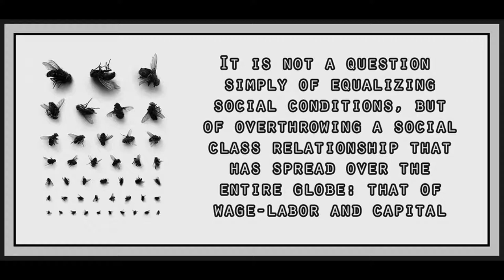Karl Marx and the State by David Adam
Art is by Rinat Voligamsi.